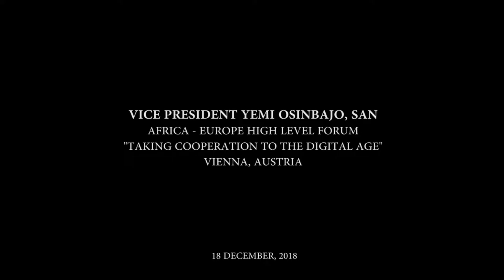Financial Technology Is Being Used In Our Efforts To Rapidly Scale Up Financial Inclusion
REMARKS BY HIS EXCELLENCY, PROF. YEMI OSINBAJO, SAN, GCON, VICE PRESIDENT, FEDERAL REPUBLIC OF NIGERIA, AT THE AFRICA-EUROPE HIGH-LEVEL FORUM WITH THE THEME: TAKING COOPERATION TO THE DIGITAL AGE, IN VIENNA, AUSTRIA, ON TUESDAY, 18TH DECEMBER, 2018

PROTOCOLS

This meeting is important, desirable and timely, and Nigeria welcomes the theme, ‘Taking cooperation to the digital age.’

Given rapid game-changing developments in technology, Africa and Europe must work together to advance and harvest the economic benefits of the digital economy, and at the same time prevent a counter-productive widening of the digital gap. Investments in digital technology can make an important contribution to growth and development by fostering productivity gains from continuous innovation.

Given our fast-growing population in Africa, we are of course keen to work together to boost the job creation potential of new technologies rather than concentrating on jobs destined to disappear in the digital age. Faster growth, sustainable development and job creation are also vital for reducing irregular migration from Africa to Europe. In our globalized world, people can see disparities in standards of living across regions quite easily. This means there must be increasing openings for entrepreneurship and jobs in home countries for those who would otherwise embark on risky, dangerous journeys in search of opportunities. In Nigeria, we are taking urgent and practical steps to provide such opportunities for our rapidly increasing youth population.

Our advisory group on technology and creativity have been working to build an ecosystem for funding, training, infrastructure and intellectual property protection.

Under our social investment programme, 75,000 young people are being trained in coding, software development, hardware maintenance, animation and data management, and we’re set to train another 200,000 young men and women. Similarly, we have established 8 technology hubs to support tech startups across our six geopolitical zones and two major cities of Abuja and Lagos.

We’ve encouraged partnerships to establish venture funds to support innovation and are now engaged in talks to establish a $500 million innovation fund with bilateral and multilateral partners.

We’ll be deploying digital methods and tools on a larger scale to expand learning opportunities for younger Nigerians, as conventional education through brick-and-mortar institutions can no longer be viable given the huge numbers and limited resources. Already 200,000 out of our 500,000 young graduates in our N-Power scheme have tablet devices which we use for on-the-job training and further skills acquisition. This experience will guide our efforts as we seek to expand digital literacy at earlier stages of education.

Similarly, our education curriculum is being reworked to emphasize Science, Technology, Engineering, Arts, and Mathematics. The Arts have been included because of the growing recognition of the strengths of our country, especially in the arts, music, film and literature.

With regards to e-commerce, Nigeria has firms like Jumia and Konga, while Paystack and Paga are leading in enabling digital payments. In addition, young enterprising Nigerians including those who make all sorts of commodities, have been using platforms like Instagram, YouTube and even Twitter as their marketplace.

Financial technology is being used in our efforts to rapidly scale up financial inclusion. Working with our banks, telcos and FinTech companies, we’ve used digital tools and platforms to provide interest-free microloans to up to 1.3 million Nigerians and about 300,000 received Conditional Cash Transfers by the same means. We hire, pay and train online 500,000 young men and women in the largest post-tertiary direct jobs programme in Africa. Through participation in this scheme, present and future beneficiaries would be brought into databases for unique biometric identification.